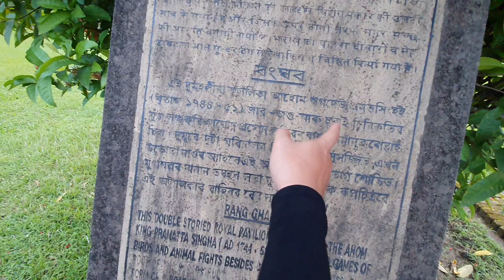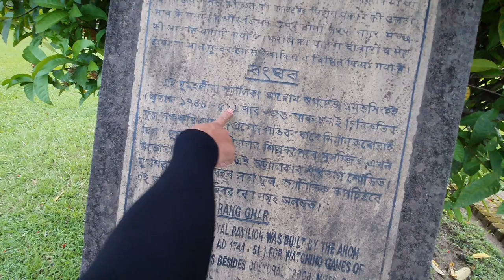Shivsagar 💚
the building was first constructed during the reign of Swargadeo Rudra Singha with bamboo and wood. It was later rebuilt with brick by Swargadeo Pramatta Singha in AD 1744–1751